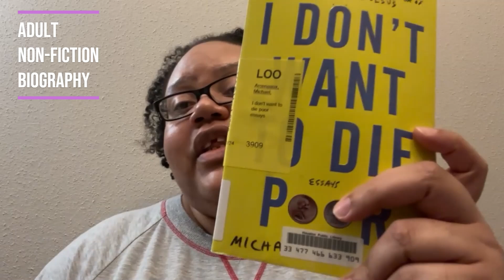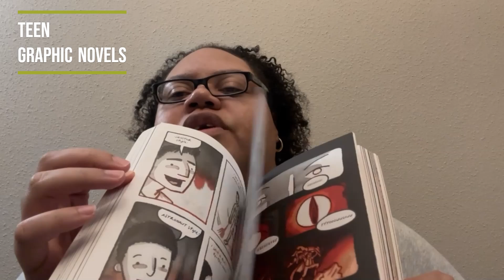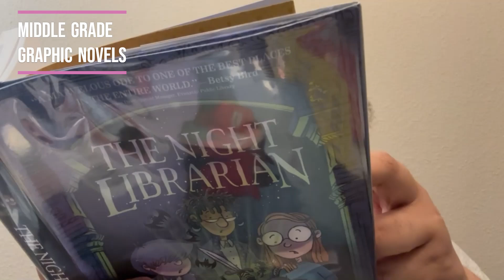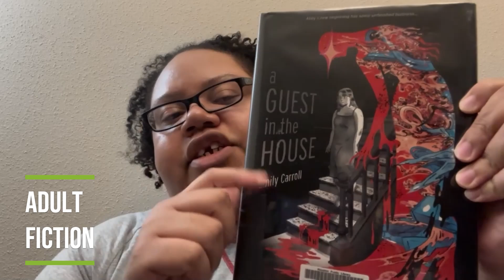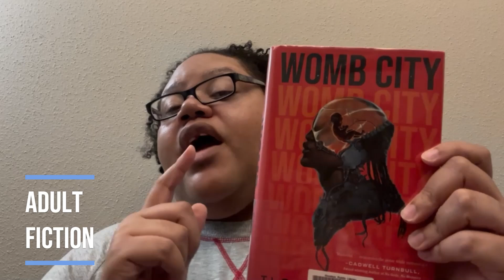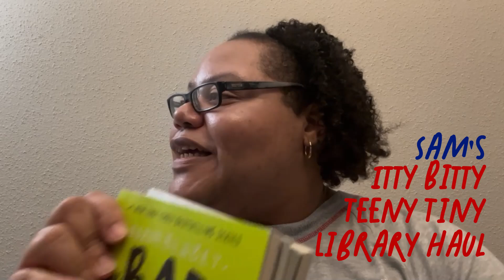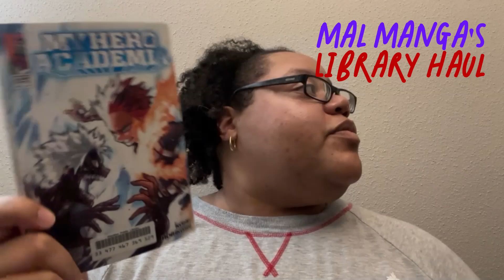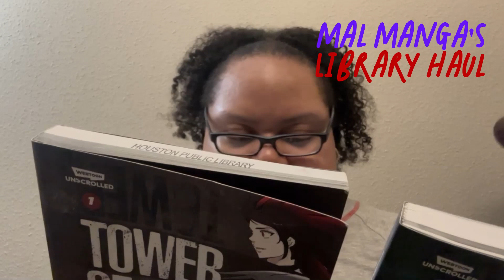Library Book Haul | October 12, 2024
🙌🏾👏🏾🤎🙌🏾👏🏾🤎ALL THINGS JALEESA | READING BEYOND THE BOOK COVER🙌🏾👏🏾🤎🙌🏾👏🏾🤎

Books Displayed and Mentioned:

📝Gentle Reminders (Not Suggestions):
🤗 Drink your water.
🤗 Mind the business that's yours.
🤗 Work to create the day you deserve.
🤗 Continue reading beyond the book's cover.